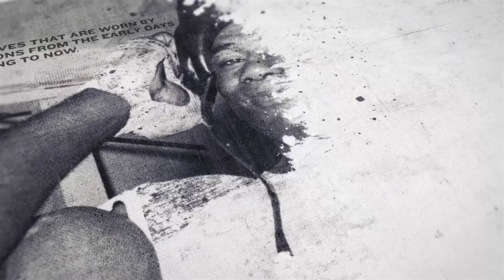LEIGH WOOD REACTS TO KID GALAHAD'S CLAIMS THAT HE IS NOT A 'REAL' WORLD CHAMP / XU CAN REMATCH NEXT?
*INTERVIEW BY @UMAR_IFL VIA ZOOM*